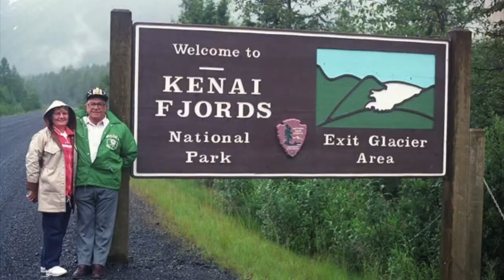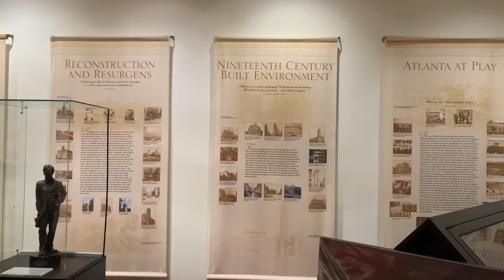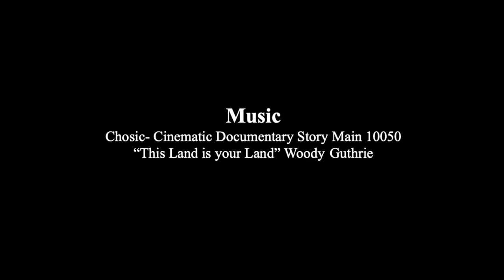Our Land: Protecting Our Nation's Treasures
The federal government holds many roles and responsibilities in conserving National Park Service lands.  The Organic Act, the Executive branch, Congress, and NPS policy dictate those roles and responsibilities and how agencies fulfill those responsibilities.  Challenges that did not exist in 1916, i.e. climate change, aging park infrastructure (buildings, roads, etc), dramatic increases in visitation to parks and public lands, have complicated the federal government's role in conserving National Park Service Lands. The federal government must continue to protect and conserve America’s National Parks so our future generations can experience this beauty firsthand.